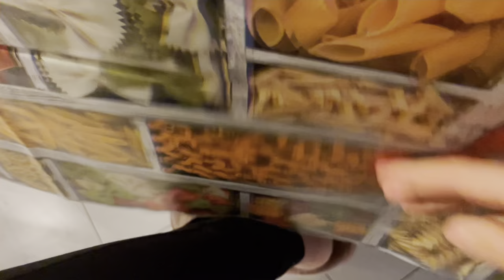Segunda semana en RABAT 🇲🇦 MI RUTINA DE TRABAJO como PROFE 🧑‍🏫 Compañera de PISO 🏠 MEDINA